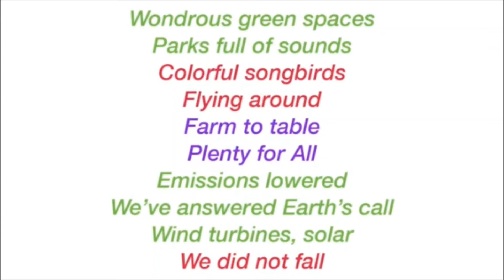Erica Walker - Livable Future for All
Fridays for Future - Toronto have partnered with multiple different oranizations for the UN Climate Week (September 21 - September 27), to host events focusing on five different pillars. ClimateFast is working on a few different events and actions for September 22, 2020 based on the pillar "Livable Futures for All".

A livable future for all means acting on the climate crisis and no longer funding destructive industry. It means not putting profits before people, but instead investing in ways that strengthen our communities. It means helping workers and communities during a Just Transition to a circular economy of care.  It means acting for racial justice and insisting that people and planet are no longer harmed and devalued. We must have a greener, healthier and equitable future! The time is now.

Erica Walker describes what a Livable Future for All means to her!

What does it mean to you?